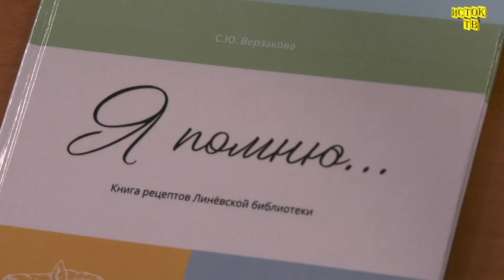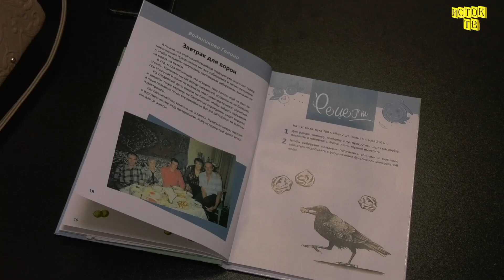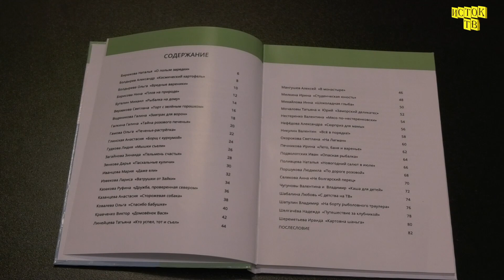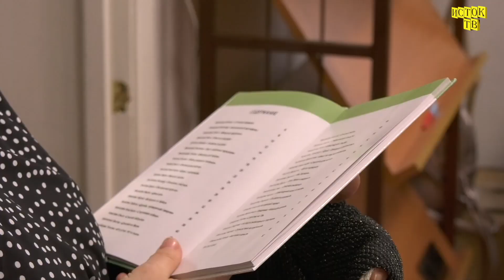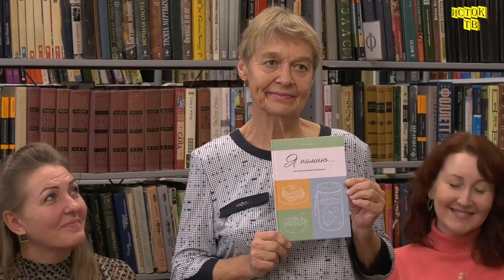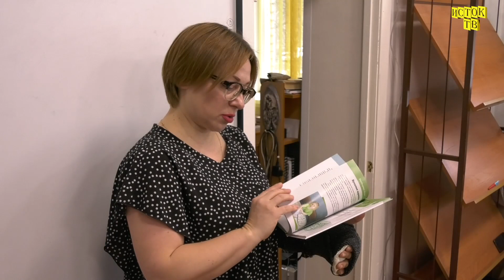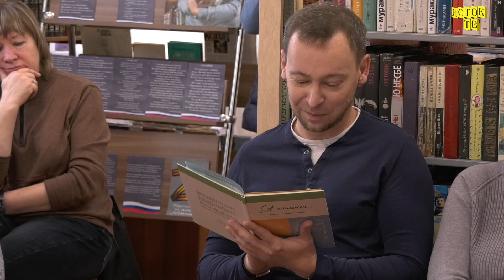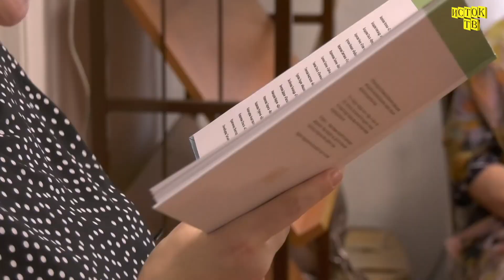Презентация книги "Я помню... Книга рецептов Линёвской библиотеки